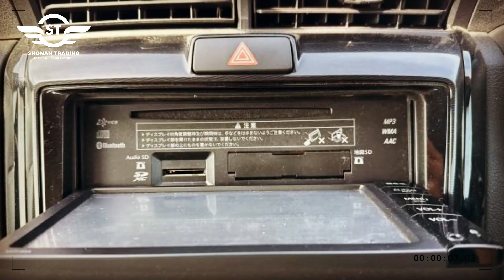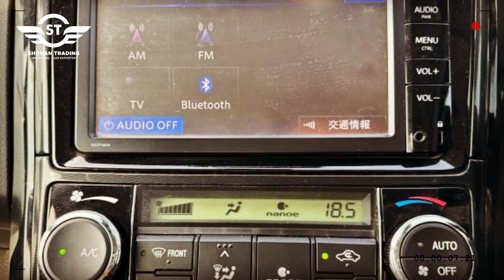𝗧𝗼𝘆𝗼𝘁𝗮 𝗖𝗼𝗿𝗼𝗹𝗹𝗮 𝗔𝘅𝗶𝗼 𝟮𝟬𝟭𝟱 | 1500 cc | Pearl White | 24,300 km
𝗧𝗼𝘆𝗼𝘁𝗮 𝗖𝗼𝗿𝗼𝗹𝗹𝗮 𝗔𝘅𝗶𝗼  | 𝟮𝟬𝟭𝟱
Navigation System | Power Steering | Alloy Wheels | No Accidents | Power Window | Power Door Locks

✨𝗦𝗽𝗲𝗰𝗶𝗳𝗶𝗰𝗮𝘁𝗶𝗼𝗻✨
✅𝗠𝗮𝗸𝗲𝗿 - Toyota
✅𝗖𝗮𝗿 𝗡𝗮𝗺𝗲 - Corolla Axio
✅𝗠𝗶𝗹𝗲𝗮𝗴𝗲 -  24,300 km
✅𝗖𝗼𝗹𝗼𝗿 - Pearl
✅𝗘𝗻𝗴𝗶𝗻𝗲 𝗖𝗖 - 1500 cc
✅𝗧𝗿𝗮𝗻𝘀 - Cvt
✅𝗬𝗲𝗮𝗿 - 2015

𝗦𝗽𝗲𝗰𝗶𝗮𝗹 𝗡𝗼𝘁𝗲 |

👉Available Stock
👉BOOK NOW
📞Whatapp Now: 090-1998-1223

corolla
toyota
hybrid
exterior
interior,car
sedan
driver's high channel
google
2017/9/12
bbtv
w×b
kgachapiso
トヨタ,カローラ,アクシオ,カローラ アクシオ
toyota corolla (automobile model)
車,試乗
corolla axio
test drive
toyota corolla axio
toyota corolla axio hybrid,toyota corolla 10th generation
toyota corolla fielder
toyota axio and fielder
トヨタカローラアクシオ
fuel economy axio,axio best selling car
name axio meaning
affordable japanese sedan